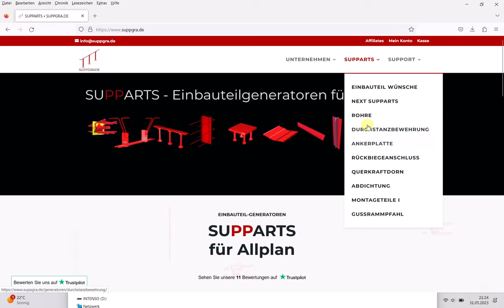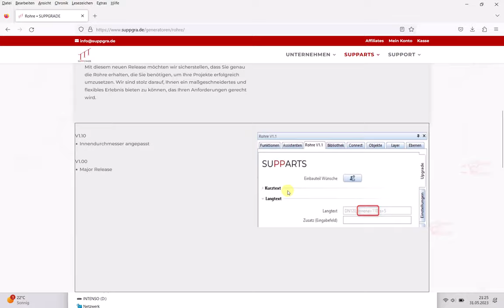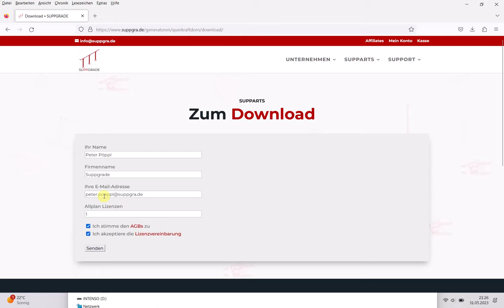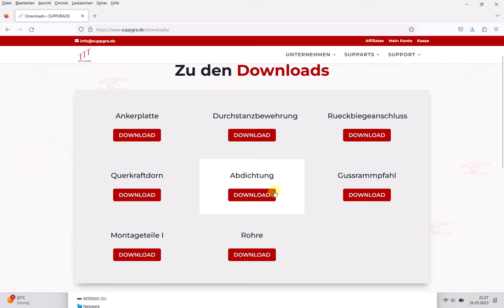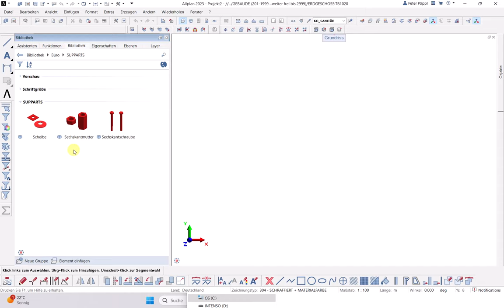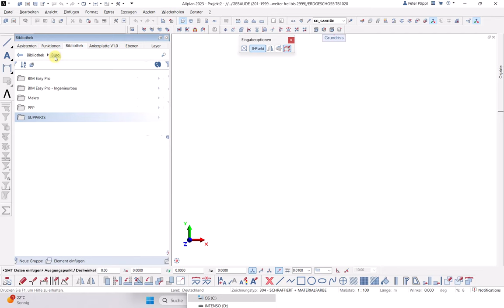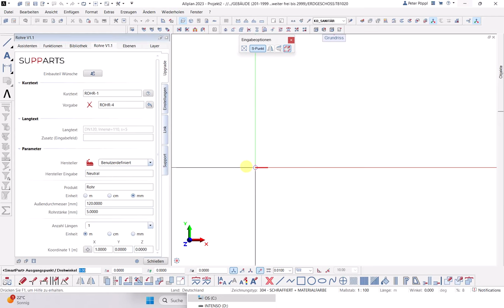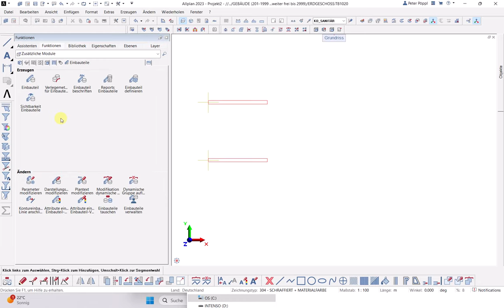SUPPARTS - Download, Installation und was geschieht am 01.01.2024?!